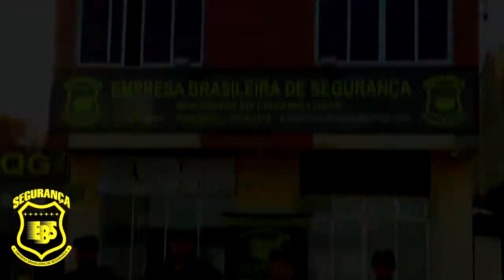JOVEM DE 25 ANOS MORRE APÓS SER ATINGIDO POR UMA ÁRVORE EM BARRA DO RIBEIRO